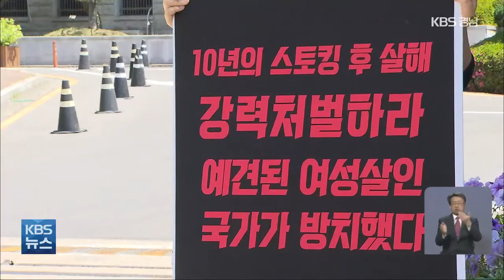창원 스토킹 살해 징역 20년…“스토킹 처벌법 있었더라면” / KBS 2021.03.26.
[앵커]

 일방적으로 쫓아다니며 괴롭히던 60대 여성을 숨지게 한 40대 남성이 징역 20년을 확정받았습니다.

 이 남성은 우발적으로 범행을 저질렀다고 주장했지만 재판부는 10년 넘는 스토킹에 의한 의도적 살인으로 결론지었습니다.

 윤경재 기자가 보도합니다.

 [리포트]

 지난 해 5월 43살 A씨는 아파트 주차장에서 흉기로 60대 여주인을 숨지게 했습니다.

 A씨가 식당에서 행패를 부리자 여주인이 경찰에 신고하고, 대화를 거부한 직후였습니다.

 대법원은 여주인을 숨지게 한  A씨의 상고를 기각하고 징역 20년의 원심을 유지했습니다.

재판 과정에서 A씨는 우발적으로 범행을 저질렀다고 주장했지만 재판부는 장기간 스토킹에 의한 의도적 살인으로 결론지었습니다.

 재판부는 A씨가 10여 년 동안 이성적인 호감을 느끼면서 고백을 거절당한 뒤에도 집착과 질투심에 사로잡혀 범행을 저질렀다고 판단했습니다.

 [남선미/대법원 공보담당재판연구관  :  "계획적인 살인의 고의를 가지고 범행을 저질렀고 범행의 동기나 수단, 결과 등 여러 사정을 살펴보면 원심의 양형이 심히 부당하다고 할 수 없어 원심을 확정했습니다."]

 이른바 스토킹 처벌법은 논의 시작된 지 22년 만인 지난 24일 국회 본회의를 통과했습니다.

 지금까지 폭력 행위가 없는 스토킹은 경범죄 수준으로 처벌받지만 최대 징역 5년에 접근금지 조치가 가능해졌습니다.

 [이경옥/창원여성살림공동체 대표  :  "범죄라는 부분을 인식했다면 스토킹 범죄처벌법이 있었더라면, 범죄라면 당연히 신고하고 살인이 되기 전까지 막을 수는 있었다는 생각이 듭니다."]

 스토킹 처벌법은 이르면 오는 9월부터 시행될 예정입니다.

 KBS 뉴스 윤경재입니다.

 촬영기자:이하우/그래픽:박재희